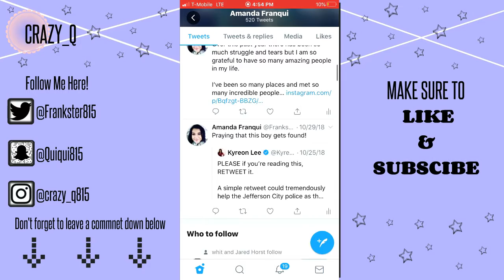CRAZY_Q: 5 of My Favorite Summer Dresses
Hello Peeps!

In this video, I am giving you guys a taste of my summer wardrobe and I have to say I really like these dresses!

I hope you guys also enjoyed this video!

Thanks again and see you for the next video!